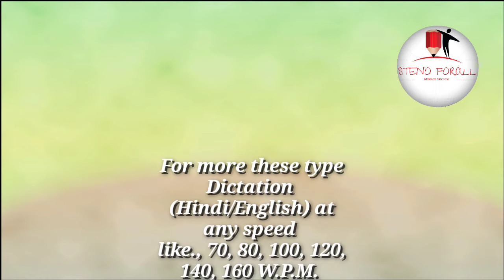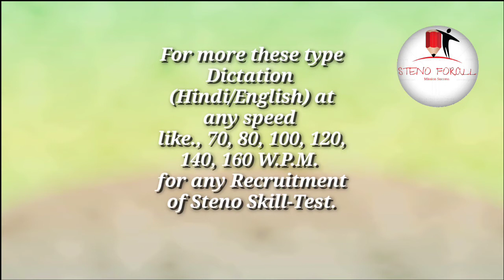Latest Dictation for Rajasthan High Court #80 WPM# English Dictation. RE-10, RSMSSB Steno Skill#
FREE,
FREE, FREE

Timing:-

• 07:00 AM (हिन्दी डिक्टेशन @ 80 श.प्र.मि. राजस्थान हाई-कोर्ट व अन्य आशुलिपि स्किल परीक्षा)

• 07:15 AM (English Dictation @ 80 WPM for Rajasthan High court & Various other skill tests)

• 08:00 AM (हिन्दी डिक्टेशन @ 40-60 श.प्र.मि. शुरुआती लेवल के छात्र/छात्राओं के लिए)

• 08:15 AM (English Dictation @ 40-60 WPM for beginners)

• 09:00 AM (हिन्दी आशुलिपि नया बैच प्रारम्भ 05-सितंबर-2020 डॉ. गोपाल दत्त बिष्ट जी की विष्ट प्रणाली जिनके नाम सबसे अधिक आशुलिपि में गति 250श.प्र.मि. का ख़िताब है।) इस बैच में डॉ. गोपाल दत्त बिष्ट जी की पुस्तक के सभी अध्याय व अभ्यास समाप्त होने के पश्चात् अन्य प्रणालियों का भी प्रयोग हम बताएंगे.

• 09:30 AM (English Stenography, New Batch start 05-Sep.-2020 Pitmen New Era) after completed this book we start Dr. G.D. Bist's Simple Shorthand.

• 10:00 AM (हिन्दी डिक्टेशन @80 श.प्र.मि. आई.टी.आई./ITI )

• 10:30 AM (English Dictation @ 80 WPM)

• 07:00 PM (हिन्दी डिक्टेशन @100 श.प्र.मि. एस.एस.सी. सी. ग्रेड, और यू.पी.एस.सी.)

• 09:00 PM (English Dictation @ 160 WPM for Parliamentary Reporter)

• 09:15 PM (हिन्दी डिक्टेशन @ 160 श.प्र.मि. पार्लियामेंट्री रिपोर्टर/प्रतिवेदक पद)

YouTube Link --- Steno ForAll : -

WhatsApp group link for Girls: - (We have a separate Group for Girls in Hind or English. If any Girls candidate want to join Girl's group MSG/WhatsApp on , 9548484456 Given No. & also write in which group do you want to join.)

WhatsApp group link for boys: -